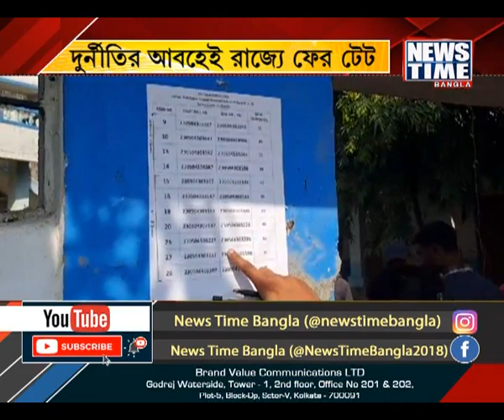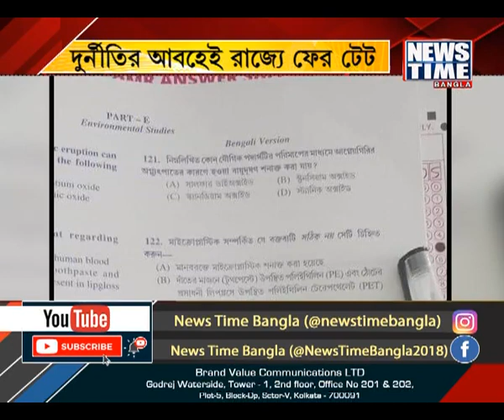দুর্নীতির আবহেই রাজ্যে ফের টেট । News Time Bangla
শিক্ষক নিয়োগ দুর্নীতির তদন্তের মধ্যেই রাজ্যে ফের প্রাথমিকের টেট পরীক্ষা । ২০২২-র পর ’২৩-এও টেট পরীক্ষার আয়োজন প্রাথমিক শিক্ষা পর্ষদের । পরীক্ষা কেন্দ্রে নির্দিষ্ট সময়েব পৌঁছতে না পারায় বন্ধ করা হল উত্তর দিনাজপুরের রায়গঞ্জ সুরেন্দ্রনাথ মহাবিদ্যালয়ের গেট । পূর্ব বর্ধমানে প্রাথমিকের টেটের প্রশ্নপত্র ফাঁসের অভিযোগ । পোস্টার হাতে নিয়োগের দাবিতে সরব পূর্ব বর্ধমানের পরীক্ষার্থীরা ।